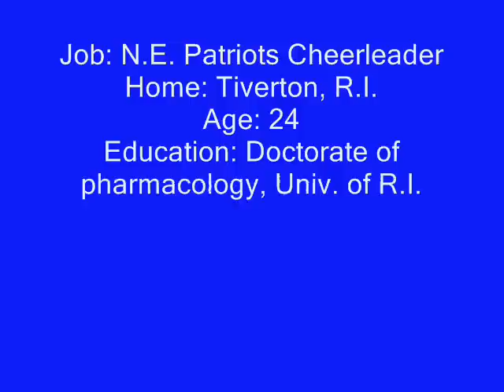New England Patriots cheerleader Amanda Riddle shoots free throws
Now former Pats cheerleader appears on Greg Sullivan's Ten from the Line.